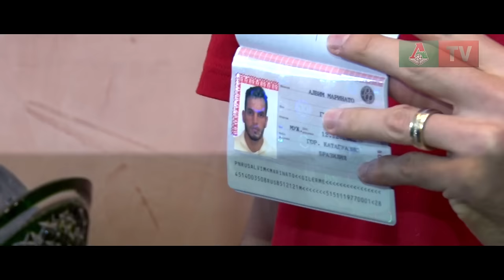Гилерме: Давно чувствую себя русским человеком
Голкипер «Локомотива» Маринато Гилерме рассказал о получении российского гражданства.